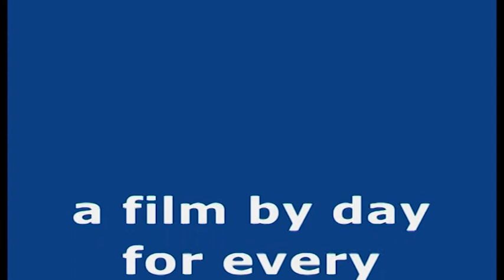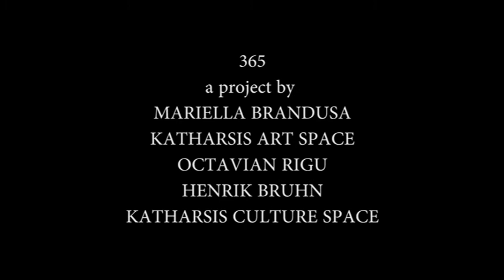20 MARTIE ECLIPSA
365 is a serie of small art notes made every day by an artist from The Katharsis Culture Space. The visual comments are not necesarely explained or planed. Just observations.
Eclipsa is an aestetic comment associated to "Arabesque"